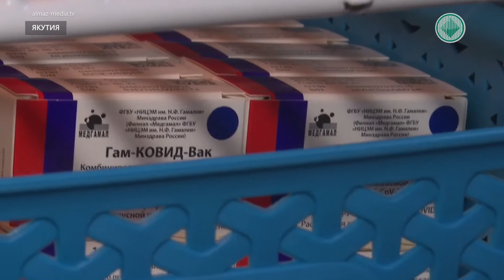До конца года Якутия получит 1200 вакцин от коронавируса